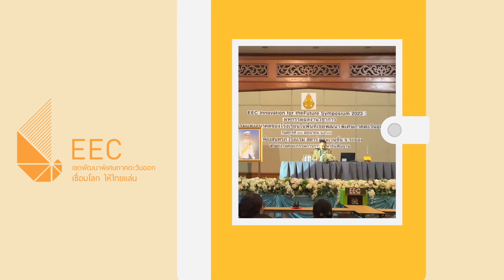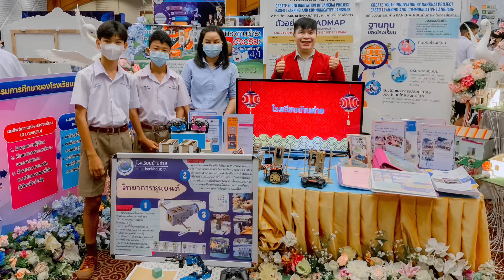EEC Innovation for the Future Symposium 2023 : มหกรรมผลงานวิชาการและนวัตกรรมแห่งอนาคตของโรงเรียน EEC